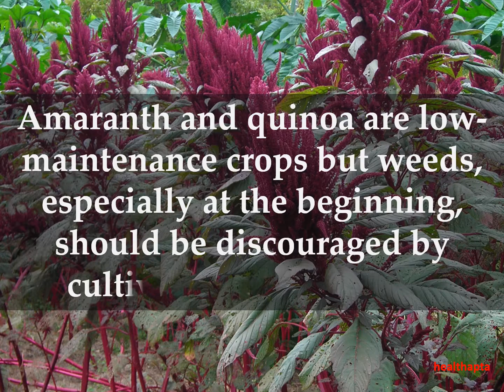HOW TO GROW AMARANTH AT HOME